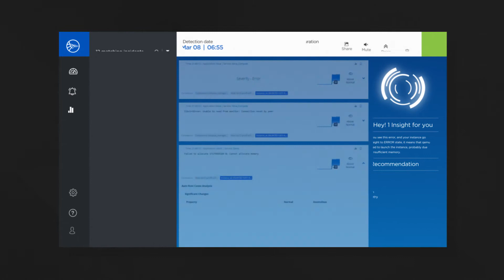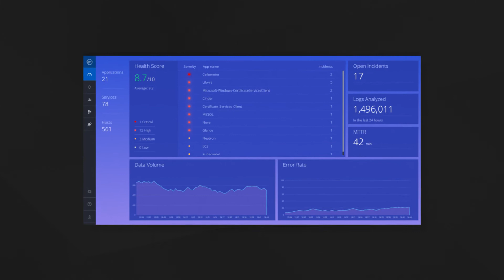Introducing LUCI: End-To-End OpenStack Monitoring Solution Powered by AI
Gain Cross-Tier Visibility & Operational Analytics for your OpenStack Deployment.

Loom Uniﬁed Cloud Intelligence (LUCI) changes the way private and hybrid cloud environments are monitored. It is the only automatic log analysis platform that alerts you when an event is triggered and helps you determine which part of the system has an error, including a recommended resolution to save your time.

LUCI enables your organization to become proactive and reduce operational costs, leading to a smoother cloud transformation.